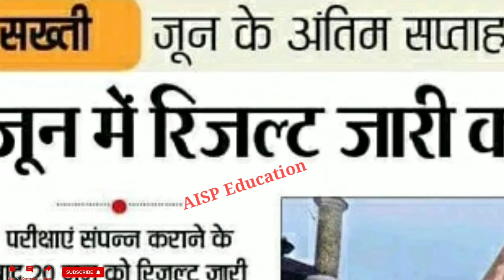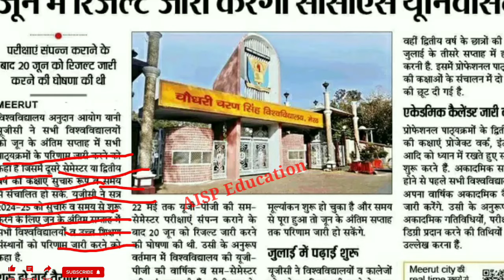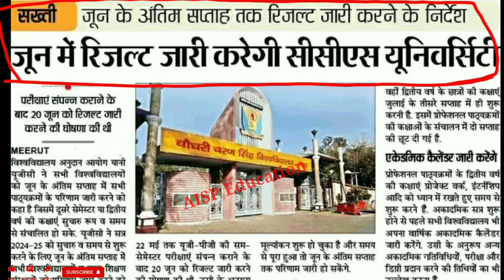B.A/B.sc/B.com/UG PG Result 2024 Date 📣||University Exam Result Latest News Today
CONTENT COVER.
 Dr. Ram Manohar Lohiya National Law University Sector - D - 1, L.D.'A Kanpur Road Scheme Lucknow. Dr. Shukantla Mishra Uttar Pradesh Viklang Vishwavidyalaya Lucknow Uttar Pradesh Dr. B.R . Ambedkar University Agra - 282 004. Gautam Buddha University Greater Noida District - Gautam Budh Nagar Uttar Pradesh - 201 308 King Georges Medical University Lucknow - 226 003.
M.J.P. Rohilkhand University, Bareilly - 243 006. Mahatma Gandhi Kashi Vidyapeeth Varanasi - 221 002.